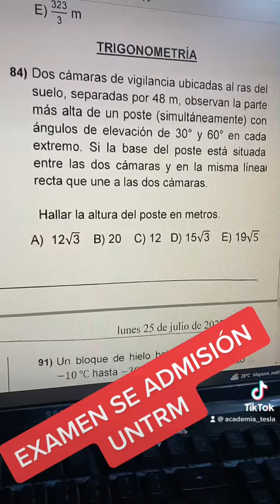TRIÁNGULOS NOTABLES EXAMEN ORDINARIO UNTRM 2022 II -TRIGONOMETRÍA